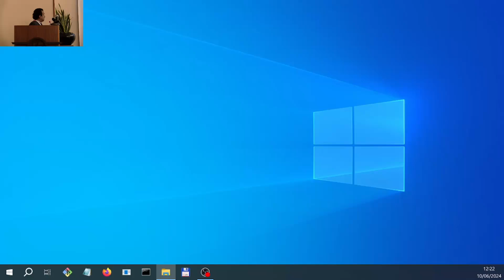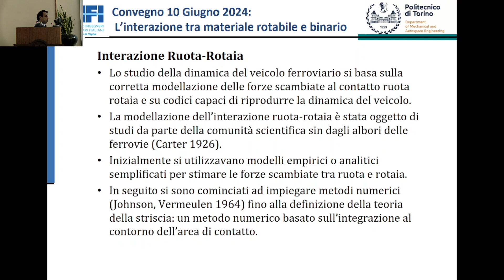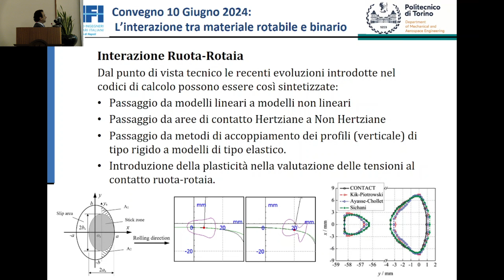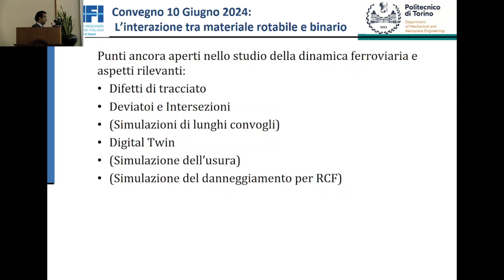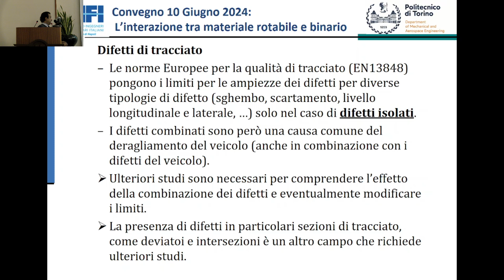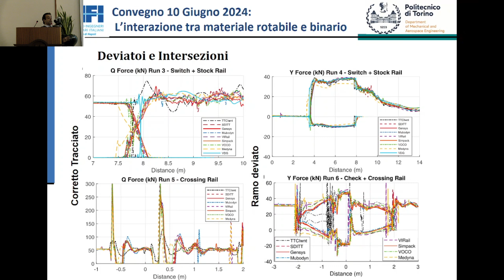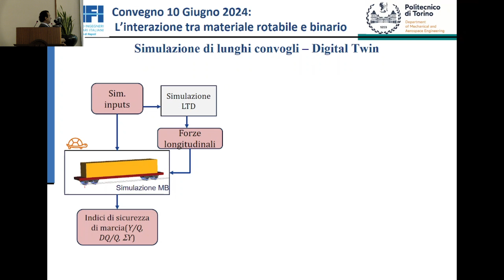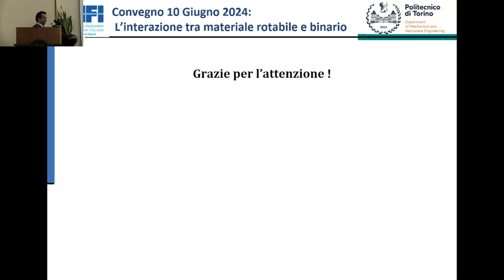Evoluzione delle tecniche di simulazione numerica per la dinamica del veicolo ferroviario - N. Bosso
Evoluzione delle tecniche di simulazione numerica per la dinamica del veicolo ferroviario e l'interazione ruota-rotaia
Prof. Nicola Bosso – Professore Ordinario di Progettazione Meccanica e costruzione di macchine Politecnico di Torino